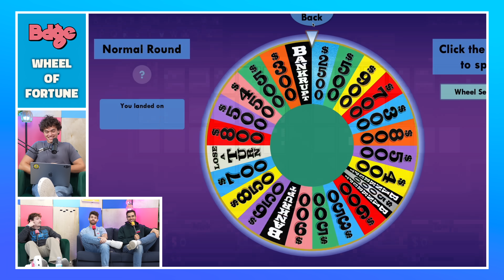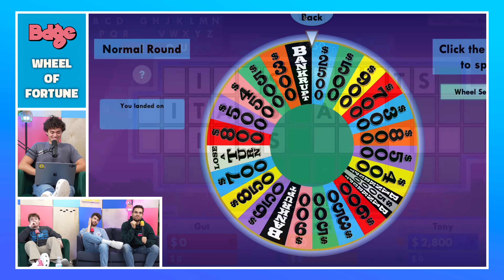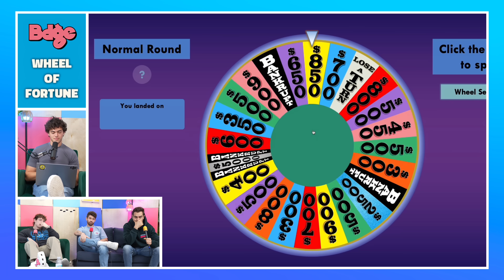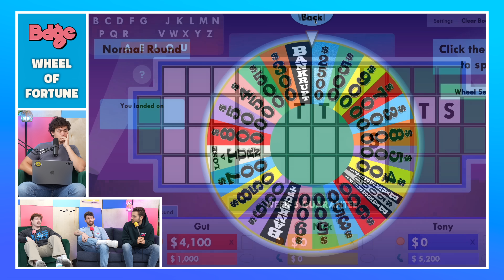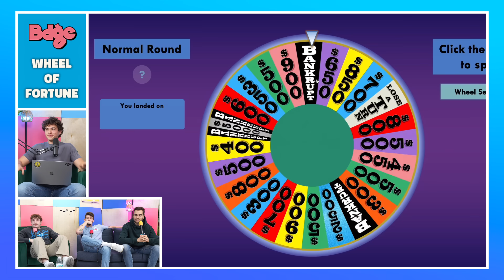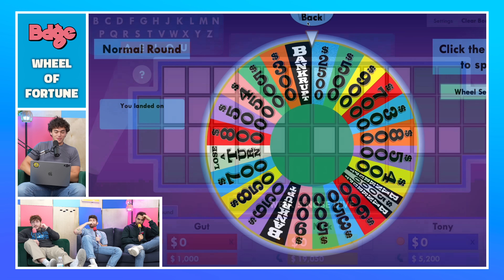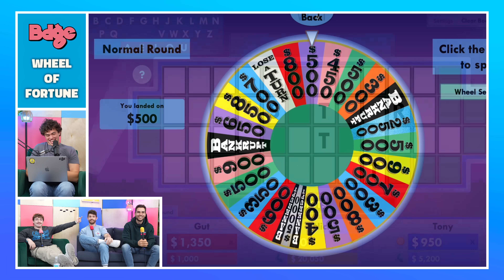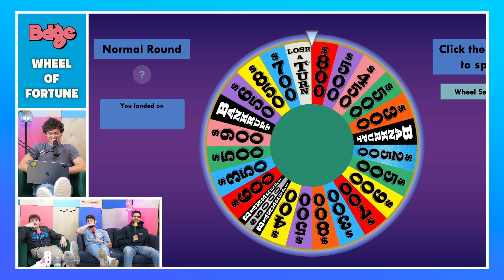Wheel of Fortune NFL Week 5 Edition